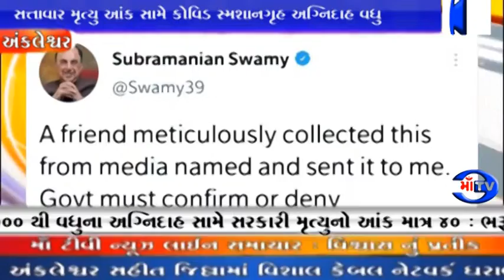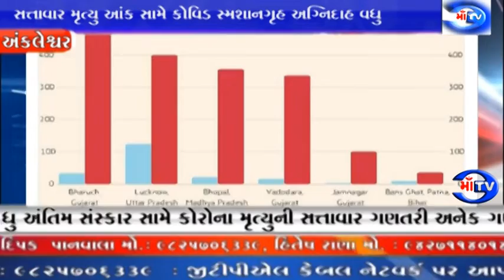માં ટીવી 22.04.2021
ભરૂચ સત્તાવાર મૃત્યુ આંક સામે કોવિડ સ્મશાનગૃહ અગ્નિદાહ વધુ - સરકાર સ્પષ્ટતા કરે, સુબ્રમણ્યમ સ્વામીનું ટ્વીટ
ભારતમાં ભરૂચ જિલ્લામાં કોવિડ સ્મશાનમાં સૌથી વધુ અંતિમ સંસ્કાર સામે કોરોના મૃત્યુની સત્તાવાર ગણતરી અનેક ગણી ઓછી: સરકાર સ્પષ્ટતા કરે, સુબ્રમણ્યમ સ્વામીનું ટ્વીટ : દેશમાં કોવિડ મૃત્યુના સરકારી આંકડા કરતા મૃત્યુ વધુ અંગે સરકાર ફોડ પાડે કે નકારે : ભરૂચ જિલ્લામાં કોવિડ સ્મશાનમાં 1000 થી વધુના અગ્નિદાહ સામે સરકારી મૃત્યુનો આંક માત્ર 40 : ભરૂચ બાદ વડોદરા ચોથા અને જામનગર 5 માં ક્રમે જ્યાં સરકારી કોરોના મોતના આંકડા કરતા સ્મશાનમાં અંતિમસંસ્કાર 5 થી 10 ગણો